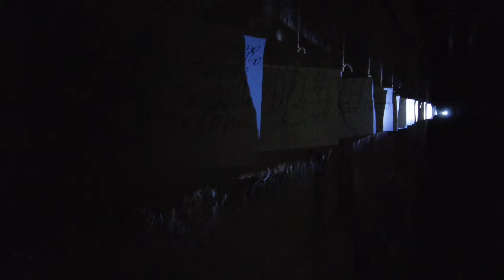Підтримайте галерею Na пошті